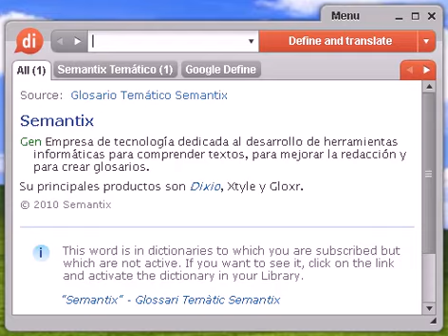Definición de dialéctico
dialéctico, diccionario, definición, significado, español, castellano, dixio, dialéctica, dialécticas, dialécticos